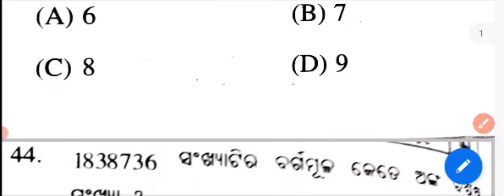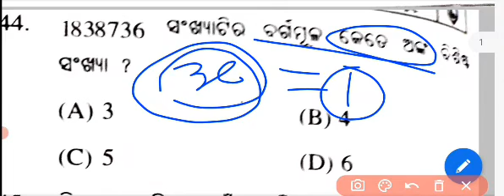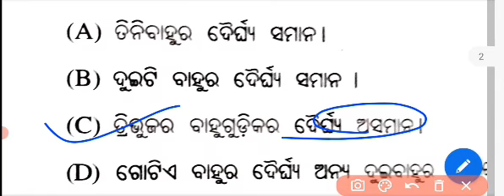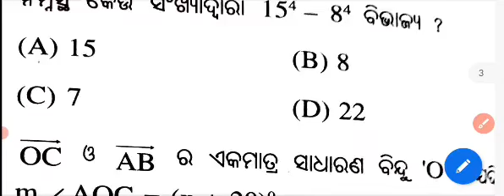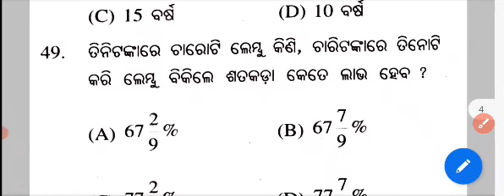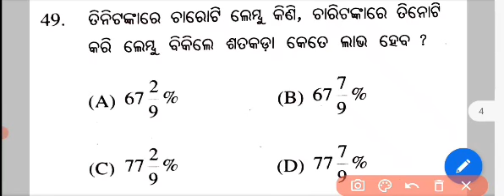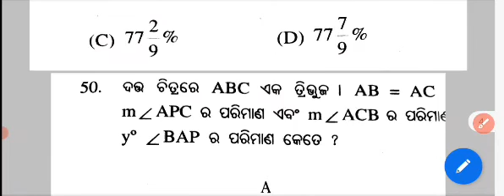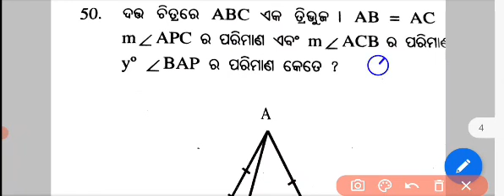9th class NRTS-2021-22। ପାଇଁ ପ୍ରସ୍ତୁତି part-3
9th class NRTS-2021-22।  ପାଇଁ ପ୍ରସ୍ତୁତି part-3

Last year mathematics Question with Answers 2019 NRTS-2021-22 part-2

NRTS-2021-22,Last year Question with Answers 2019 mathematics part-1

ସୂଚକ ତତ୍ତ୍ୱ,ପଠାଣି ସାମନ୍ତ ଗଣିତ ମେଧା ବୃତ୍ତି, ନବମ ଶ୍ରେଣୀ, part-1